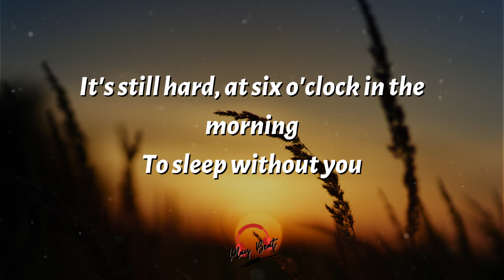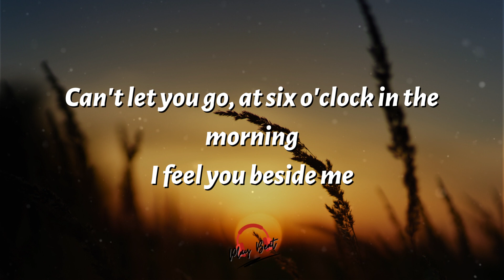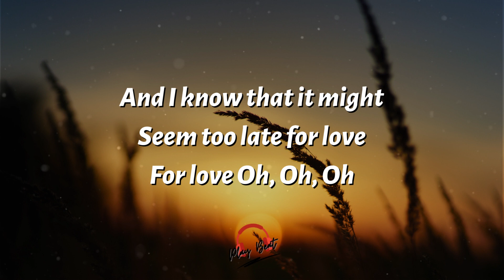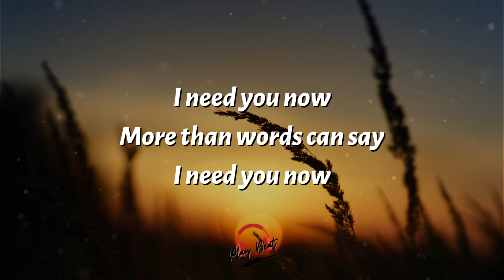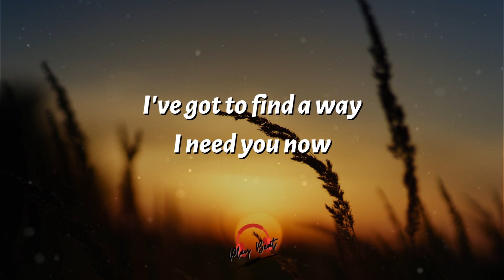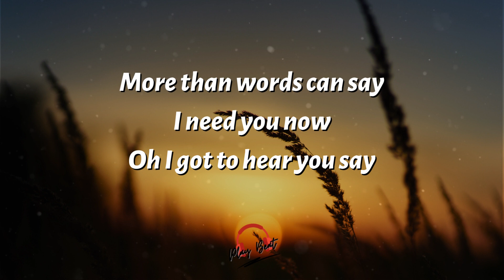More Than Words Can Say - Alias (Lyrics)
latest uploads.

Here I am at six o'clock in the morning
Still thinking about you
It's still hard, at six o'clock in the morning
To sleep without you
And I know that it might
Seem too late for love
I've got to find a way
Here I am, I'm looking out my window
I'm dreaming about you
Can't let you go, at six o'clcok in the morning
I feel you beside me
For love Oh, Oh, Oh
Oh I got to hear you say